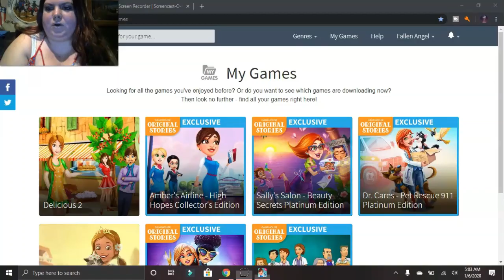WE FAILED!!!!/ Amber's Airline-High Hopes/ Pt 2/ Becoming A Flight Attendant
Welcome back Angels to another episode in Amber Airlines-High Hopes. Come on this amazing adventure with me, Fallen Angel. What will the day bring today, still studying for our exams, and going on a date with a old friend but Who Is Noah? Listen to me ramble about my son buggie and a very old friend. I want to thank everyone of you for all the support and love. I cant wait to finish this journey with all my Angels. MUCH LOVE GUYS!

Come Be Apart Of The Angel Family!!!